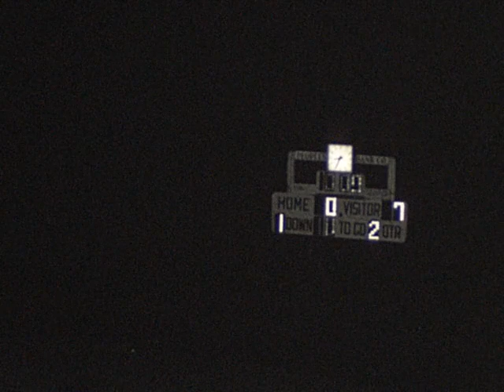1981 Coldwater 1 13 6